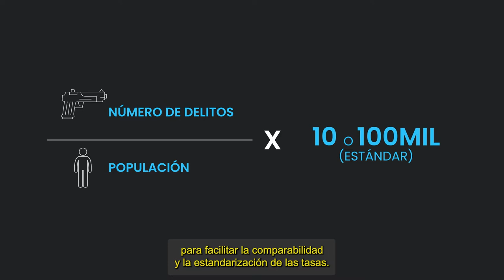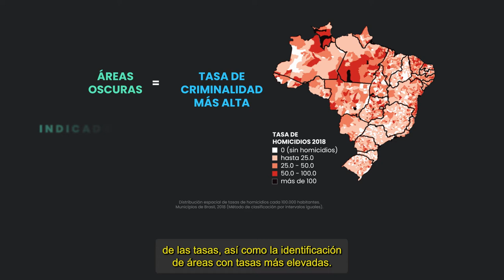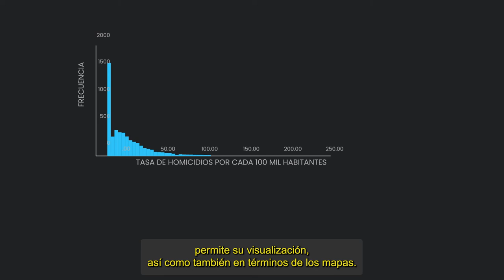Plataforma de Evidencias | Análisis Estadístico I – Tasas de Delitos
Investigador del Centro de Estudios de la Criminalidad y la Seguridad Pública (CRISP/UFMG), Bráulio da Silva explica cómo el cálculo de las tasas de delitos puede ser una herramienta útil para la gestión basada en evidencias.